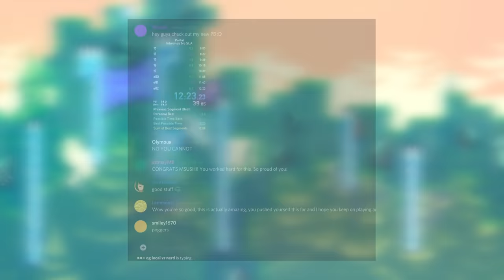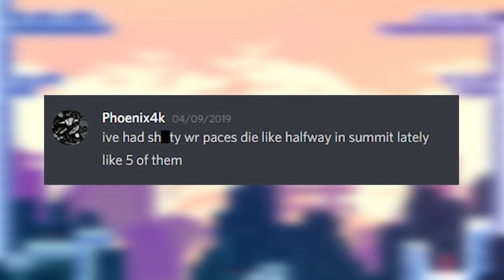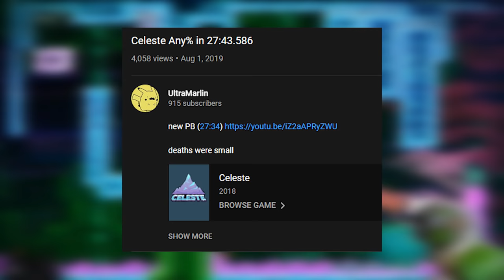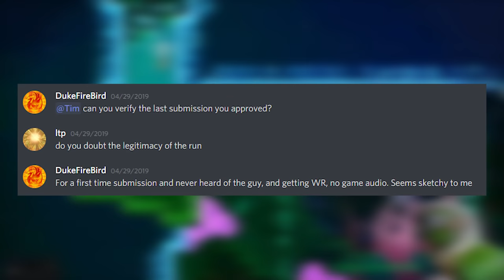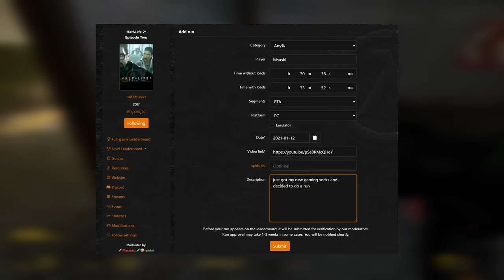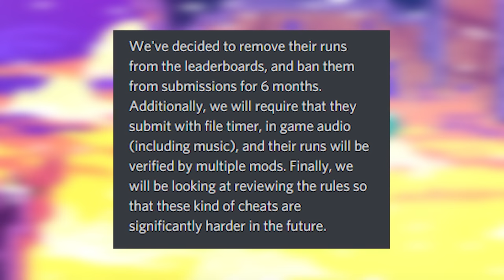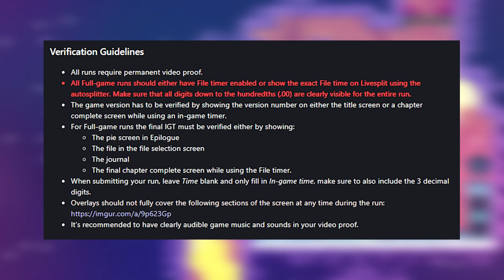The Weirdest Cheated Speedrun World Record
What happens when one of the most competitive and popular speedrunning games gets a cheated run accepted onto the leaderboards?

I just want to note that this is not a drama video! This cheated world record occurred over a year and a half ago, everything here is presented purely for your entertainment, not to "expose" anyone, so please be respectful to any individuals mentioned in the video!

Music used (in order):
Celeste OST (@LenaRaine) - Reach for the Summit
Celeste OST (@LenaRaine) - Resurrections
Dustforce OST (@Lifeformed) - The Magnetic Tree
Celeste OST (@Lifeformed) - Reflection
Dustforce OST (@Lifeformed) - It's Not Suppose To Be Snowing
Super Mario 64 OST - File Select
Dustforce OST (@Lifeformed) - Elvish Piper Academy
Ducktales (NES) - The Moon Theme

Videos referenced:
@TGH  "Celeste Any% Speedrun in 27:50"
Multiple Phoenix4K runs
(removed or unavailable)

Thanks to attmayMB, daver12345, AyanokoRin, Lev067, EricJ_Math, jrstan, Lemmons, and frozenflygone for helping with the video creation process.

This video is not an actual speedrun world record, nor a speedrun tutorial. This video is a showcase/storytelling of a cheated world record speedrun, explaining the competition, context, and cheating methodology that went into creating the cheated speedrun, so that the viewer can best understand the situation. This video is very similar to my "How Speedrunners Skip..." videos, but with a storytelling twist.

I used a new microphone this video! My old blue yeti broke so I purchased an AKG P220. I'm still getting used to it, and this mic picks up a bit more background noise than I'm used to. Sorry if you hear any background noise!